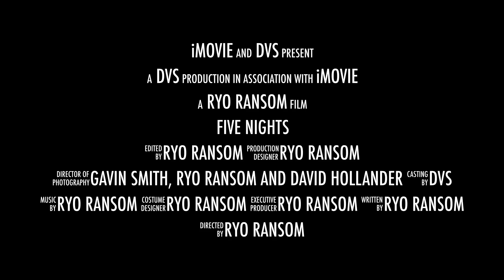"Five Nights" (MOVIE) Be The Media Summer Blockbuster 2024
West Hartford Community Interactive
Be The Media Summer Blockbuster 2024 Movie Making Camp

"Five Nights" by Ryo Ransom